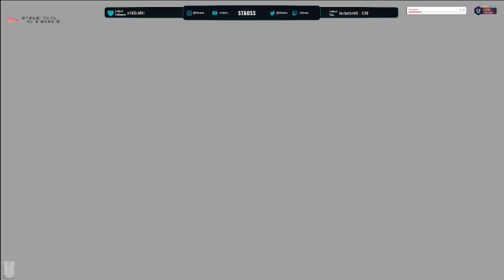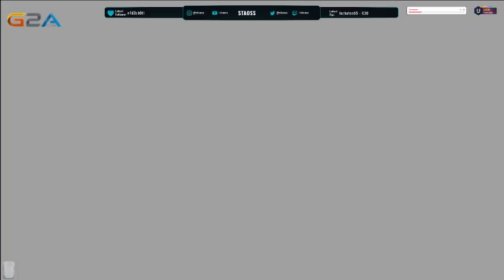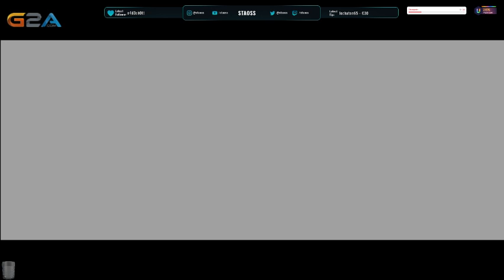[FR/GC] Link, Le Garçon-loup ep 51